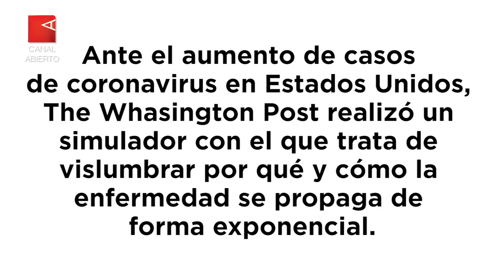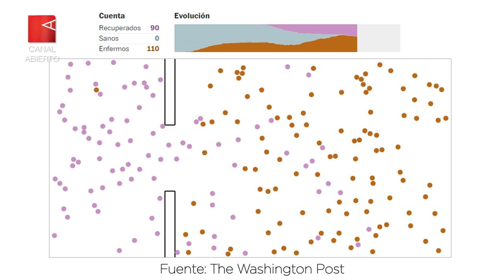Coronavirus: Escenarios posibles de propagación del CO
The Washington Post realizó una simulación sobre un universo de 200 personas, de contagio en ambiente abierto, cuarentena y distanciamiento social.
Para tomar conciencia de los efectos del auto aislamiento y entender el lugar que ocupamos todos en la prevención del coronavirus.